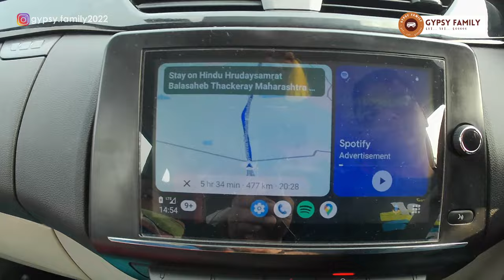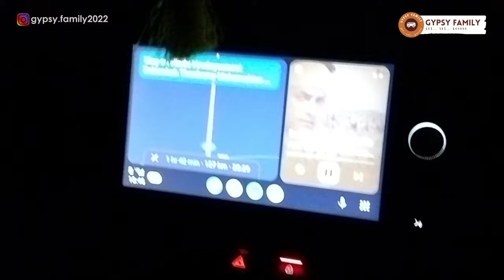|| ROAD TRIP TO ODISHA | PART 1 | MUMBAI TO NAGPUR ||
After a long time we have planned a road trip to our home town Keonjhar in Odisha from Mumbai. In this travel Vlog on the day one we have covered from Mumbai to Nagpur. The total distance is about 770 Km. We drove from Shirdi to Nagpur on Samruddhi Expressway for the first time.